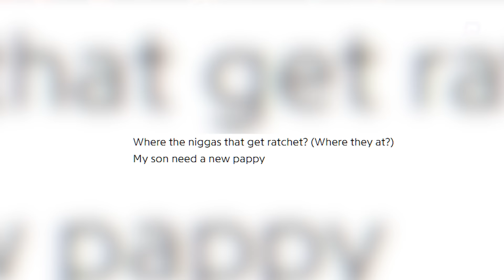Open Thoughts with Sexyy Red..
Open Thoughts Here…

Thank you PrizePicks for sponsoring this video. and use code FUNNYMARCO to get an instant deposit match of up to $100!